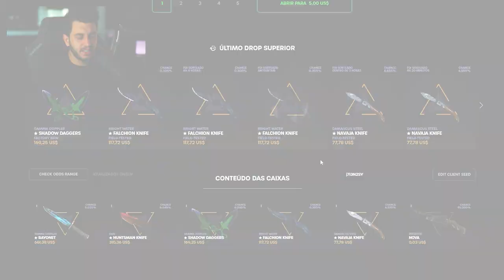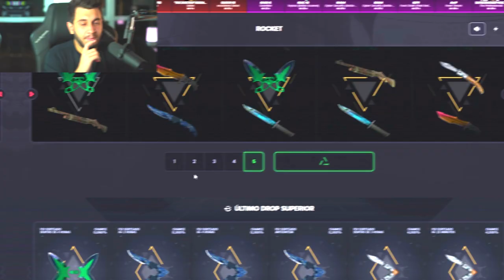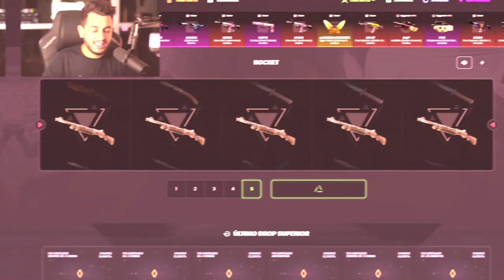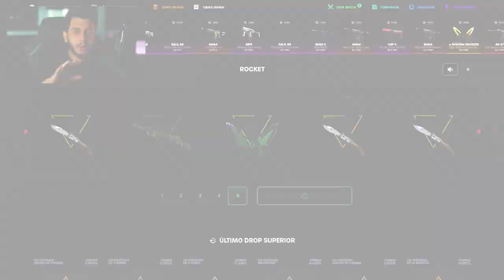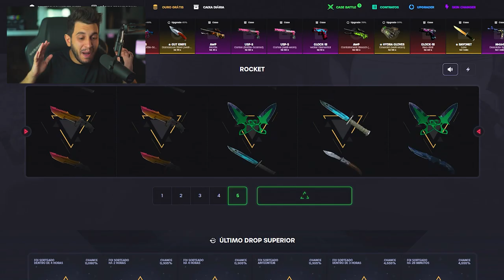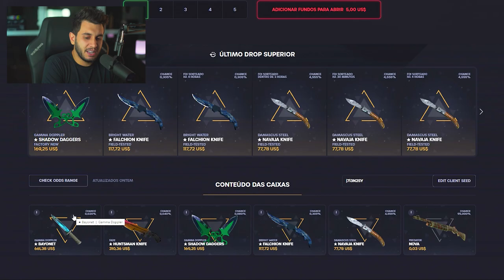ABRI 200 CAIXAS DE 5% FACA...